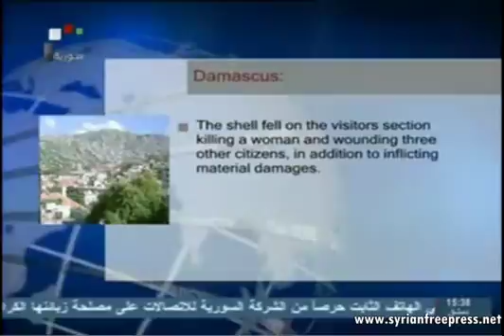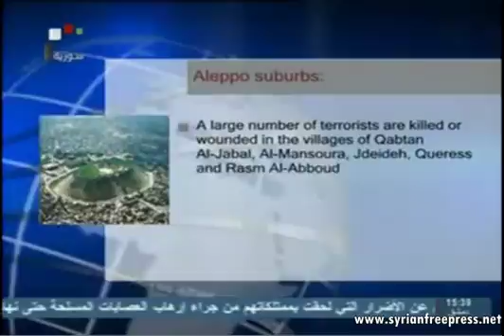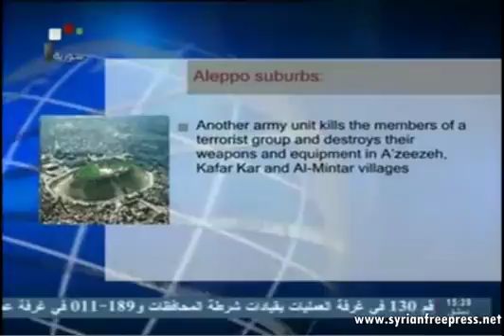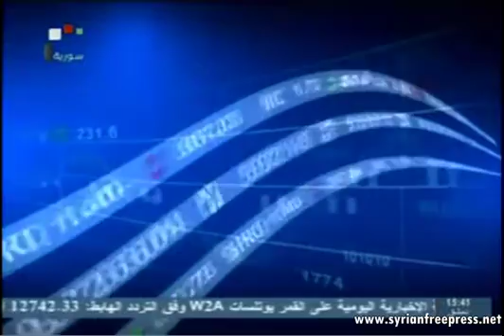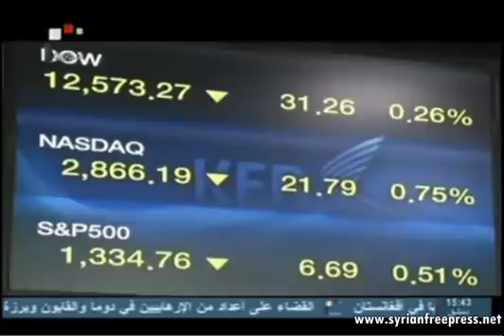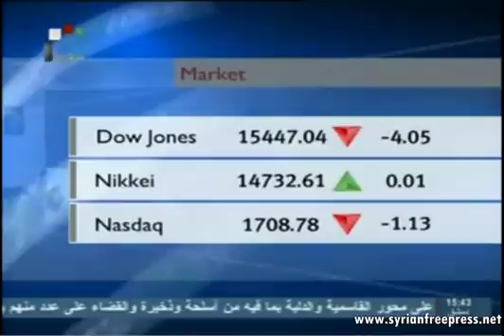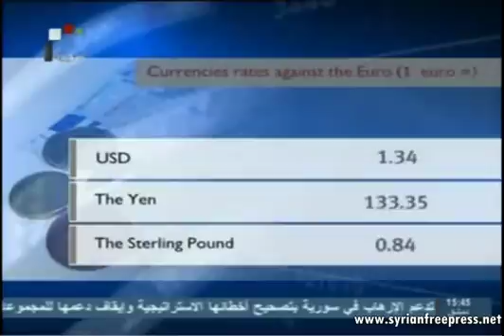26_09_2013 ~ Syria News (ENG) ~ Syrian Arab Army seize Israeli-made missiles used by terrorists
26_09_2013 ~  Syria News (ENG) ~ Army units seize Israeli-made missiles, eliminate terrorists - The army's operations on Thursday resulted in the destruction of terrorists' dens and gatherings in several areas across the country, in addition to seizing Israeli-made missiles in Daraa

Premier : Government keen on providing basic goods and services to citizens - Damascus, (SANA) _Prime Minister, Dr. Wael al-Halqi said the government is keen on providing the basic requirements, goods and services to all citizens in all governorates

UN Chief to hold preparatory meeting on Syria in Geneva Friday - Official spokesman for UN Secretary General Martin Nesirky announced that a meeting will be held by UN Chief Ban Ki-Moon on Friday in Geneva to prepare for the international conference on Syria

Iran's President: Syrian-Iranian relations solid - Iran's President Hassan Rouhani affirmed that the Iranian-Syrian relations are solid and ''the Syrian people have stood up for the Iranian people during tough times

Russia, China attitudes match on inadmissibility of military scenarios against Syria - The Russian Foreign Ministry said that the attitudes of Moscow and Beijing matched regarding the inadmissibility of any scenarios involving the use of force against Syria

Tunisian Interior Minister: Cutting off ties with Syria was ''diplomatic mistake'' - Tunisian Interior Minister, Lotfi ben Jeddou said that cutting off ties with Syria was a diplomatic mistake

Iraqi woman martyred by mortar shell on Iraqi Consulate in Damascus - An Iraqi woman was martyred, others were injured by a terrorists' mortar shell which fell on the building of the Iraqi Consulate in Damascus on Thursday

Ryabkov: Moscow opposes NATO states' attempts to repeat Libyan scenario in Syria - Russian Deputy Foreign Minister Sergei Ryabkov stressed Russia's strong rejection of the attempts of some NATO member states to repeat the Libyan scenario in Syria

Iran calls on sides that back terrorism in Syria to correct strategic mistakes - Speaker of Iran's Shura Council Ali Larijani has called on regional and international parties that support terrorism in Syria to correct their strategic mistakes and stop backing terrorist takfiri

Peru calls on UN to work for political solution to crisis in Syria - Peru has called on the United Nations to work in order to reach a political solution to the crisis in Syria

Syrian team qualifies to 2nd leg in Asia U-16 Basketball Championship - Syria's national basketball team achieved Thursday its first win in the 2013 FIBA Asia Under-16 Basketball Championship, having beaten the Bahraini team 74-63

Syreon band sings for peace and amity in Syria - On the occasion of the international day of tourism, Syreon Band of the Arab Evangelical Church performed national carols and ...Read more

Syrian Tennis player crowned with gold in West Asia competition - Syrian national tennis player Hazem al-Naw was crowned with gold at the 2nd tournament of the under-13 West Asia competition being held in Beirut after beating his Lebanese counterpart Kevin Shahoud